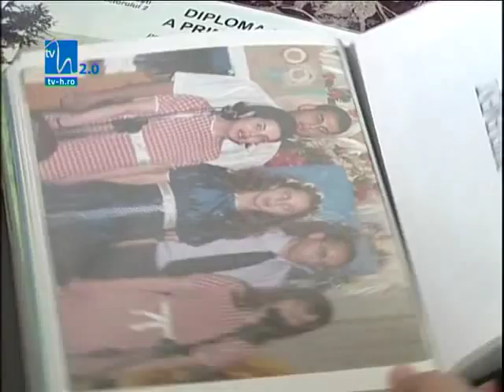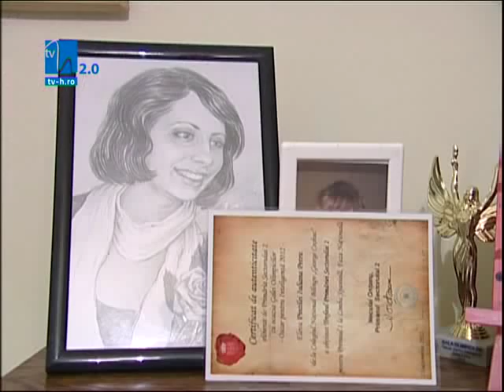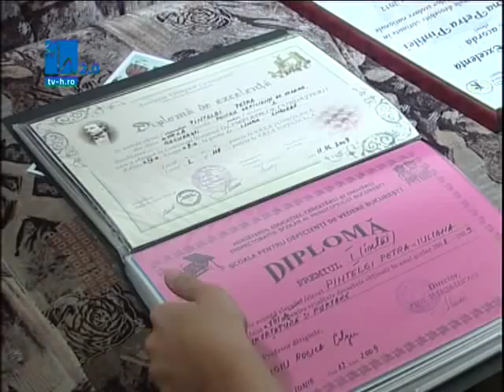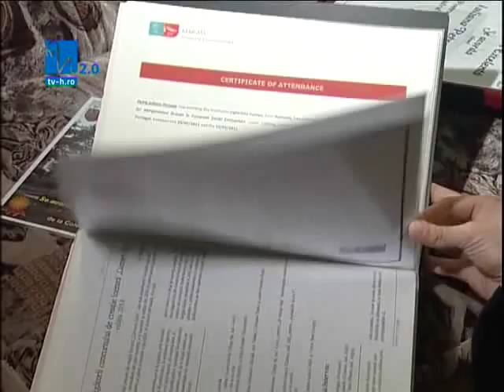Povestea Petrei Pintilie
În ediţia care va deschide ciclul emisiunilor realizate în sprijinul persoanelor cu handicap, va veni în studioul TV H2.0 Radu Sergiu Ruba -- preşedintele Asociaţiei Nevăzătorilor din România, care va comenta povestea Petrei Pintilie.

În ciuda deficienţelor de vedere, tânăra de 18 ani vorbeşte cinci limbi străine şi a câştigat numeroase concursuri naţionale şi inţernationale. Petra este un adevărat exemplu pentru cei care au aceleaşi probleme ca şi ea, şi nu numai pentru aceştia.